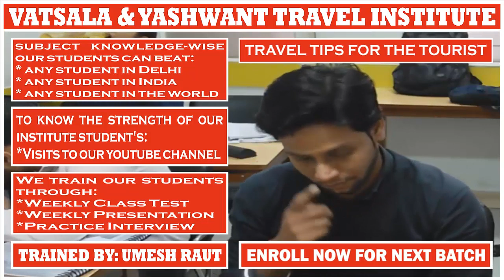TRAVEL TIPS | PRESENTATION BY SUMIT GANGWAL || For || UMESH RAUT: TRAVEL INDUSTRY TRAINING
# TRAVEL TIPS:-

BAGGAGE

* A precaution which passenger should take for baggage are:

_Always locked the baggage
_Not to leave the baggage unattended at any time
_Not to use baggage with side pocket
_Not to accept a parcel from a third person

CONSULATE

* Contact with Indian Consulate if something goes wrong.

DRIVING LICENSE

* Make sure your license is current and valid.

* Make sure you are aware of the driving laws in the country you are visiting.

* Some countries require ‘International Driving License’ for driving in their country.

GIFT

* Never accept gifts or packages from an unknown person.

GLASSES

* If travellers wear glasses, they should take a spare pair of glasses. Take spare lenses if they wear contact lenses.

INSURANCE

* Prefer to travel with "Travel Insurance".

ITEMS

Don’t accept items from locals to carry out of the country.

LAW

Know the local laws and abide by them.

LOCAL CUSTOMS

* Check about local customs and dress and behave accordingly.

* There may be serious penalties for breaking a law that might seem unimportant at home.

MEDICINES

* Carry as few medical supplies as possible.

* Keep medicines in their original containers with complete labels.

* For prescription medicine get a doctor’s signed note stating the name of the drug, direction for use and the condition for which it was prescribed.

* Drugs from one country may be illegal without a prescription in another.

MOBILE

* Consider taking your mobile with you or renting one.

* Store useful numbers such as the local police and the nearest embassy.

MONEY

* Take enough money for your trip.

* Take some backup funds in a mix of cash and Travelers Cheque.

* Make a note of the Travelers Cheque numbers before you go.

* Know the laws about exchanging money.

* Only use official exchange facilities.

* Since this is another area that can get you into trouble fast.

PASSPORT

* Check your passport validity before travelling.

* It should have 6 months validity.

PHOTOCOPY

* Take photocopies of your passport/visa and other important documents.

* Keep these separate from the originals when you travel.

PHOTOGRAPH

* Be careful when taking photographs, videos or using binoculars.

* Such activities may be misunderstood, especially near military installations.

PREGNANT WOMEN

* Pregnant women are advised to consult their doctor before travelling.

* Traveling in the early stages of a normal pregnancy is usually fine.

TRAVEL PLAN

* Tell your friends or relatives that, where you are going and for how long.

VALUABLES

* Don’t openly display valuables such as mobile phones or digital cameras.

* Consider using a padlock on suitcases or backpacks.

* If you haven’t left your valuables at home, leave them in your hotel safe.

VISA

Make sure you have got correct visas for the country you are visiting.

WATER

* Check whether it’s safe to drink local tap water, if not stick to bottled water.

* Avoid salads, non-peeling fruit and ice in drinks.

# TRAVEL AND TOURISM COURSE:

4 Months Of Job-Oriented Classroom Training Course In Delhi For The Students Who Want To Make An International Carrier In Airline + Multinational Travel Company + Travel Agency

Regards,